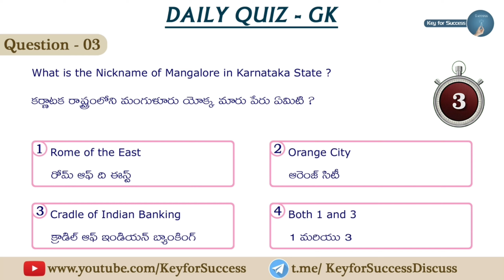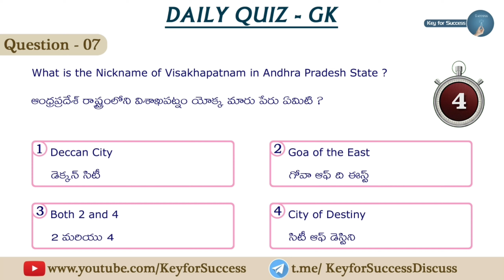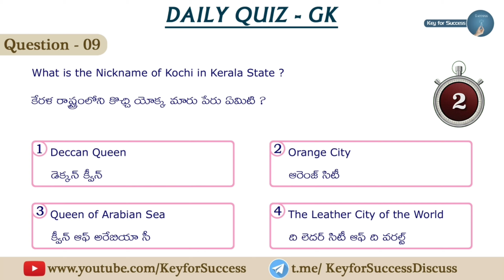Daily Quiz || GK || 16-09-2020 || Nicknames of Indian Cities - 2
Nicknames of Indian Cities - 2
Daily General Knowledge Quiz 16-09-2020

APPSC || TSPSC || SI & Constables || SSC (All Grades) || RAILWAYS || GRAMA/WARD Sachivalayalu || JL || DL || GROUP IV || VRO || VRA || Panchayat Secretary

~Key for Success